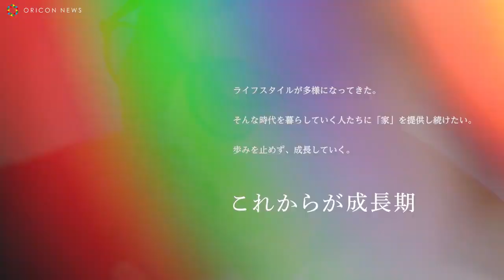田村淳が語る“これから”とは？ ユニバーサルホーム新テレビCM「ユニバーサルホーム・25周年田村淳インタビュー篇」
ユニバーサルホームが、18日からロンドンブーツ1号2号の田村淳を起用した新テレビCM「ユニバーサルホーム・２５周年田村淳インタビュー篇」を公開。

　CM本編では淳がご自身の経験を交えながら、成長についての考えを語ります。「昨日までの自分とは変わっていたいなと思いながら生きています」と常に成長を意識して活動していることを話す淳。さらに、自身が実践していることとして「歩みを止めない、ということが自分の中で決めているルール」と話す。CMの最後には淳が「これからが成長期」と締め、淳とユニバーサルホームの「成長」に対する考えがリンクした内容となっている。

　WEB動画『ロンドンブーツ1号2号のこれから』では、淳が昨年12月に設立した「株式会社LONDONBOOTS 」の立ち上げ裏話のほか相方・亮への想い、コンビのこれからとして「ロンドンブーツ1号2号のメンバーを10号くらいまで増やして新しい挑戦をしてみたい」と語っている。